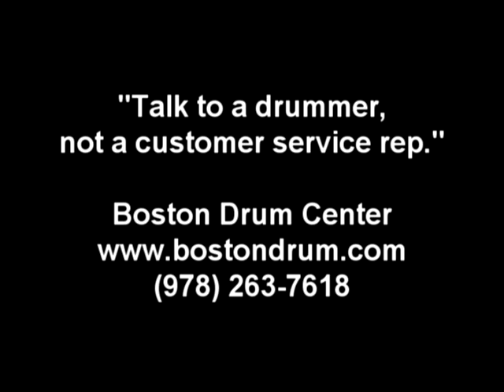Istanbul Agop Special Edition 18" Jazz Crash (1024g)